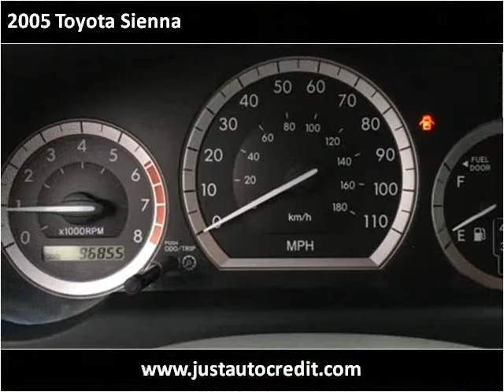2005 Toyota Sienna Used Cars Waukegan IL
This 2005 Toyota Sienna is available from Auto Warehouse.